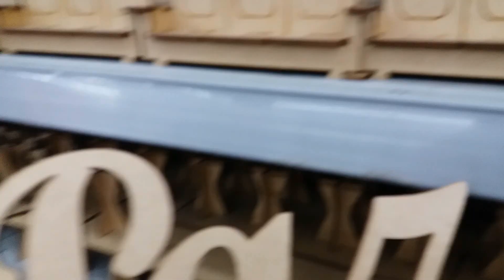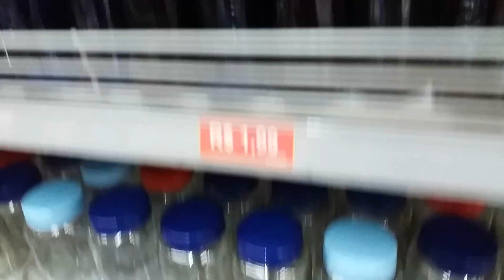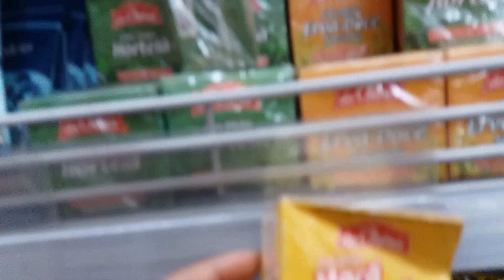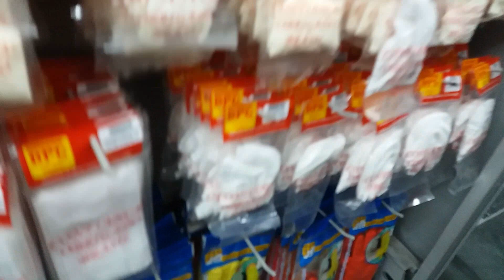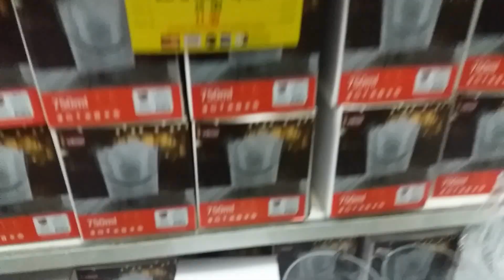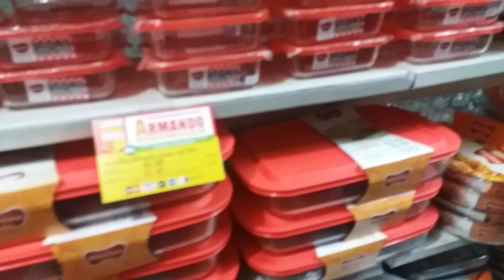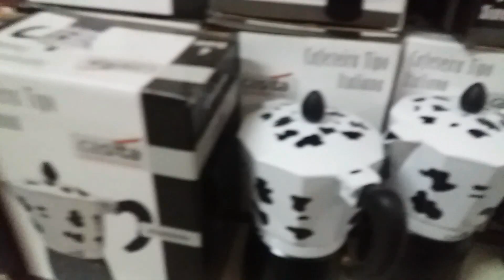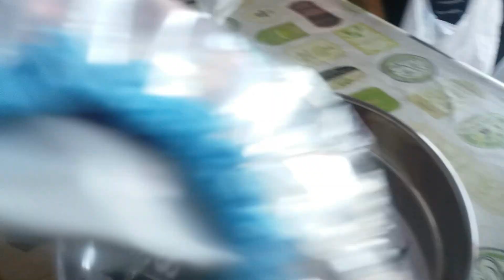COMPRINHAS NA LOJA DE 1,99 R$ / MUITA COISA LINDA !! | Cantinho Da Malu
Oi minha gente, hoje trouxe pra vcs um video diferente, comprei vaarias coisas na lojinha de 1,99 e gravei tudo pra vcs , Espero que gostem ,se gostarem Deixe o like e se inscreva no Canal !!

MEU INSTAGRAM : @CANTINHODAMALU_OFC